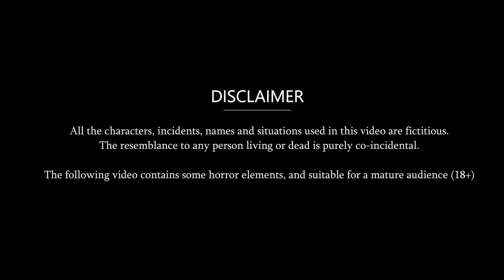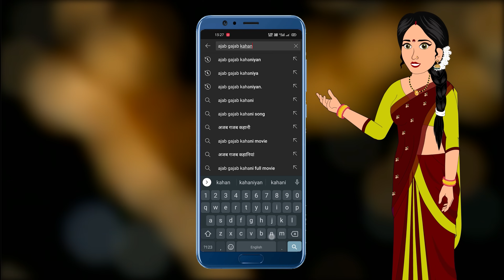गर्भवती बहू की शादी | Garbhvati Bahu Ki Shadi | Hindi Kahani | Moral Stories | Hindi Kahaniya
© Ajab-Gajab Kahaniya

Hindi Kahani गर्भवती बहू की शादी | Garbhvati Bahu | Saas Bahu ki Kahani | Hindi Moral Stories